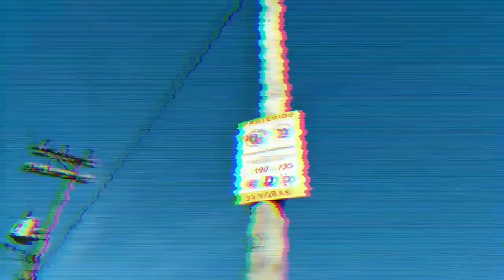RaiMUndO MaCUmbA TRiO | CaEtETubA | 2021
Raimundo Macumba Trio
é André Raimundo
baixo| guitarra |cajón |caxixi

crazylanediscos
2021